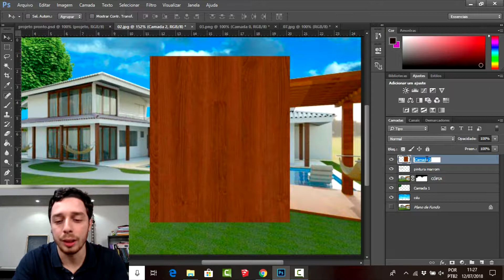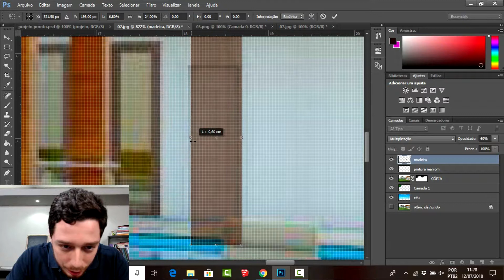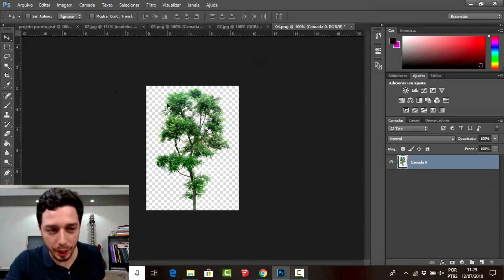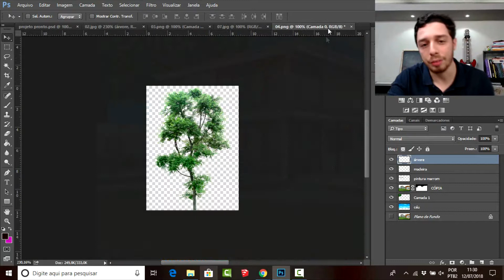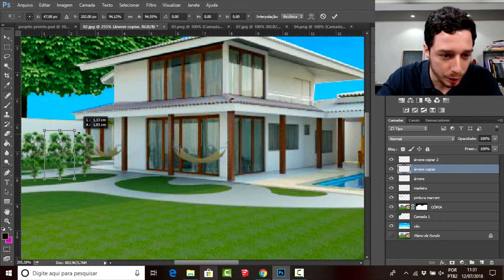18 - Curso de Photoshop para Arquitetos - Aplicar Textura de Madeira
E ai, gostou da aula?